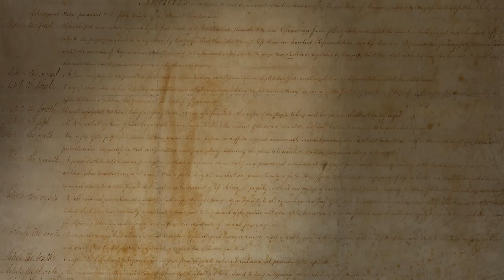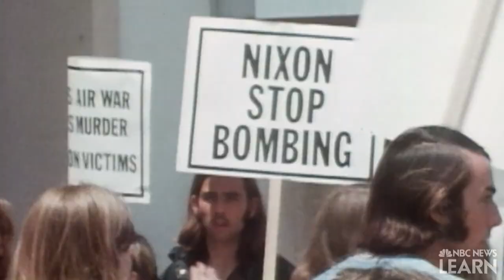We the People: The Supreme Court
Article III of the Constitution sets up the third and final branch of our government, the judicial branch. At its head is the Supreme Court. Join a group of middle schoolers on a tour of Washington, D.C. as they learn about the Constitution and what it means to be "We the People." The "We the People" videos are produced in collaboration with the U.S. Capitol Historical Society.